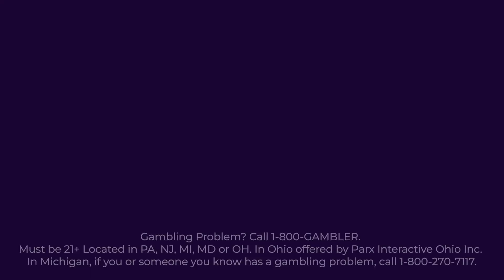Ritchie & Rob | Eagles Week 11 Recap (Chiefs) | Presented by betPARX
🏈 Welcome back to the Eagles Week 11 Recap, presented by betPARX! 🦅 Jon Ritchie and Rob Ellis are here to break down all the action from the Philadelphia Eagles' matchup against the Kansas City Chiefs.

In this episode, Jon and Rob dive deep into the game, analyzing key plays, player performances, and the overall strategy. From thrilling touchdowns to crucial defensive stops, they leave no stone unturned as they dissect every aspect of the game.

Visit betpark.com to check out the latest odds and make your game predictions.